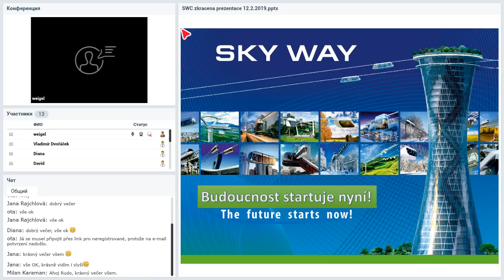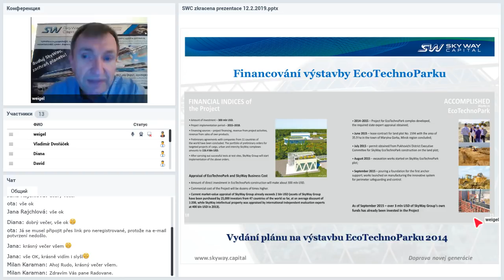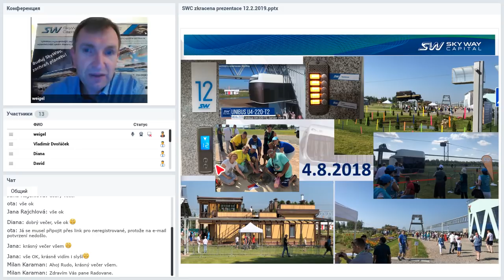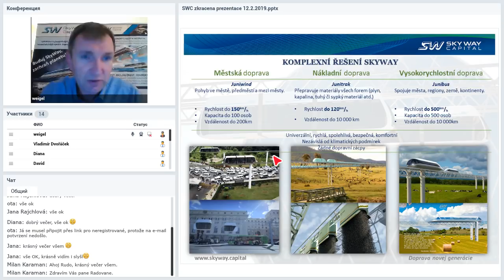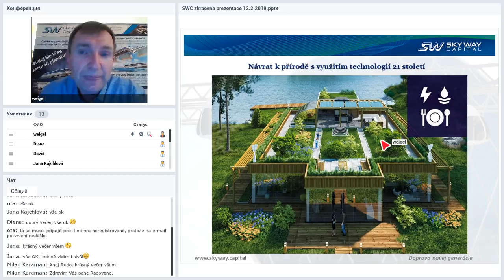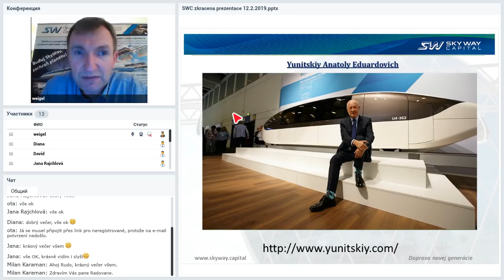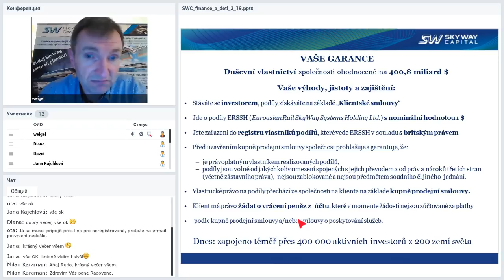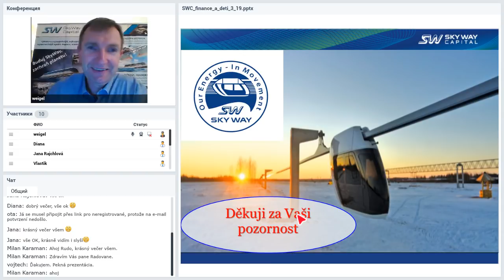Вебинар от 20.03.2019. Prezentace společnosti SkyWay. Чешская Республика.